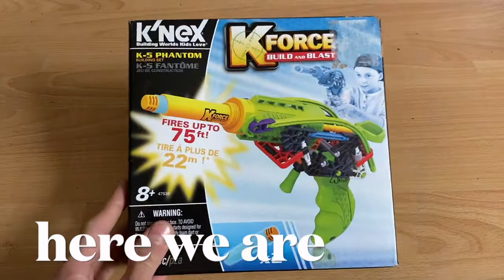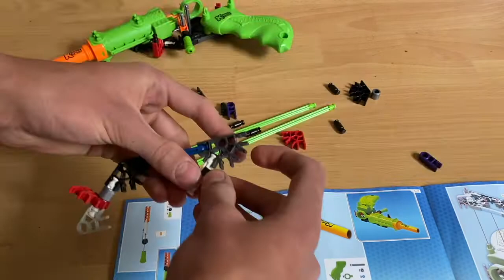UNBOXING THE KNEX FORCE GUN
we are unboxing the knex force guns it really that good?